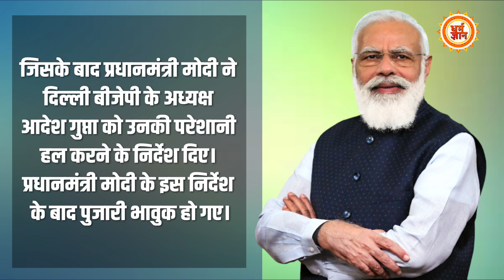हिंदू आस्था-सभ्यता के ब्रांड अंबेसडर बने PM Modi का दिल किन-किन लोगों के लिए पिघला?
ऐसे ना जाने कितने उदाहरण है, जिसमें पीएम मोदी ने सामने आकर आम आदमी की सहायता की है…इसी कड़ी में पीएम मोदी ने एक पुजारी को सहायता का आश्वासन क्या दिया, हर जगह उनकी जमकर तारीफ हो रही है।देखिये सिर्फ़ धर्म ज्ञान पर।